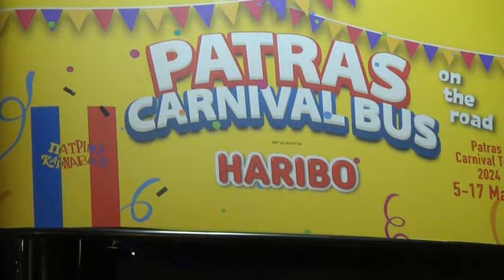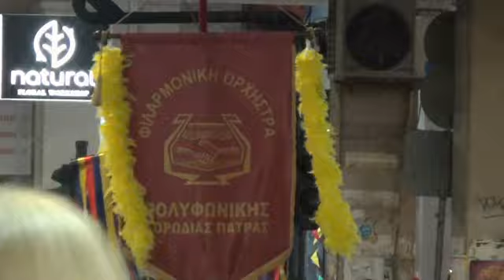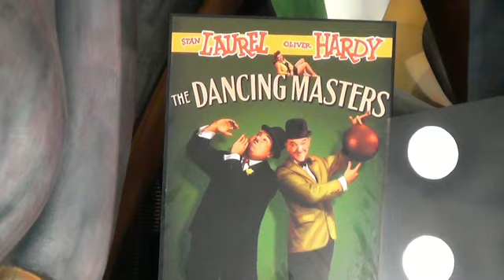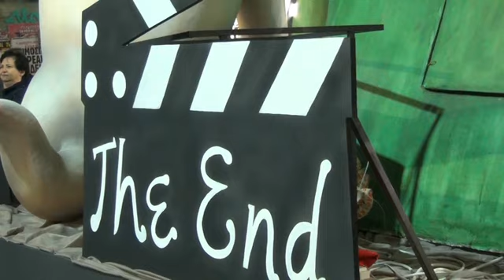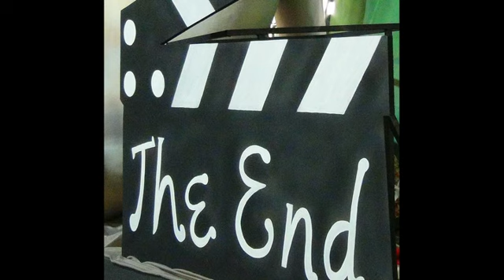ΠΑΤΡΙΝΟ ΚΑΡΝΑΒΑΛΙ 2024 - ΝΥΧΤΕΡΙΝΗ ΠΑΡΕΛΑΣΗ ΑΡΜΑΤΩΝ ΤΟΥ ΔΗΜΟΥ - ΜΑΡΤ. 2024